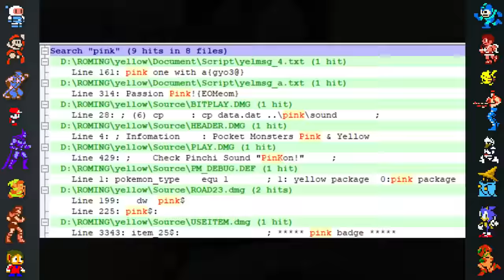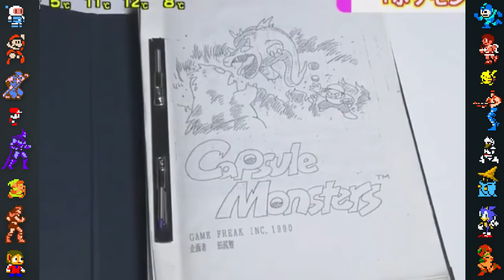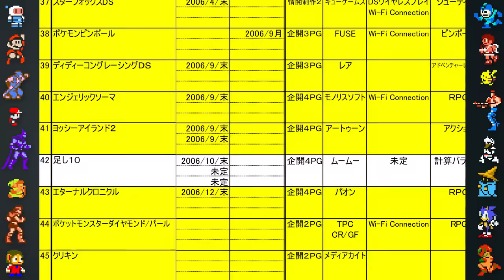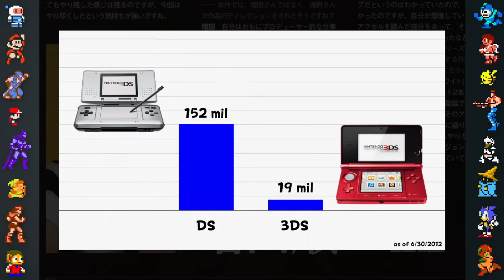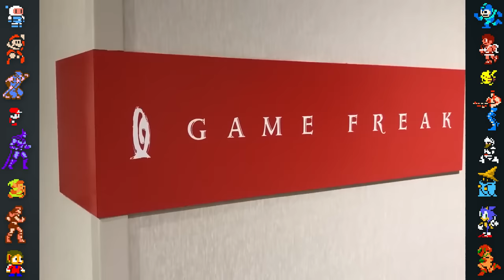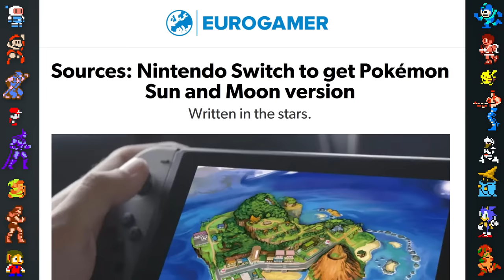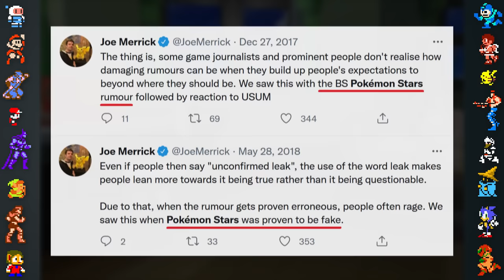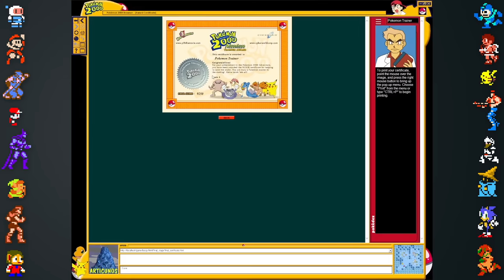Every Cancelled Pokemon Game (New Leaks Discovered)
In this video, Did You Know Gaming takes a look at every cancelled Pokemon game, including Pokemon Pink, Pokemon Picross, Pokemon Pinball DS, enhanced games for Pokemon on GBA, as well as a newly preserved game that you can play for yourself right now.

Link to Ishihara & Tajiri interview we translated that mentions Pokemon Pink

(Note: 2 versions of Pokemon 2000 Adventure will go live along with this video.

Pokemon 2000 Adventure How-to-Play Instructions:

Longer Tutorial (more likely to work if game gets struck down) -
Step 1: Install the Browser using P2K4AD9.exe (or P2K6AD9.exe if you don't have Internet Explorer installed) from CYBERWORLD.zip\CYBERWORLD\Backup CD #2\apps\Pokémon\ (from archive.org)
Step 4: Download the 'p2kresurrected + fixed.zip' from archive.org & extract it into C:/MAMP/htdocs
Step 5: Open MAMP & the servers should boot (apache one is the important one)
Step 6: Open the Pokemon 2000 Browser as Administrator & type localhost/game/borgs/intro.borg in the navigation bar & the game should begin.

Shorter Tutorial (easier method) -
Step 3: Open the Pokemon 2000 Browser as Administrator & type in the navigation bar & the game should begin.

Voice Over by Remix
Fact Checking by SnorlaxMonster

Special Thanks: Cody (wink)
Translators: Jacob Newcomb (Japanese), Feroz El Mejor (Spanish)
Artists: RacieBeep, Marcus Dewdney, Artsy Theo, Christian @Chrzsm
Devs: Matthew Nightingale, Eddie Ruminski

Sorry for not just pasting the sources here. The description was too long for YouTube to handle.